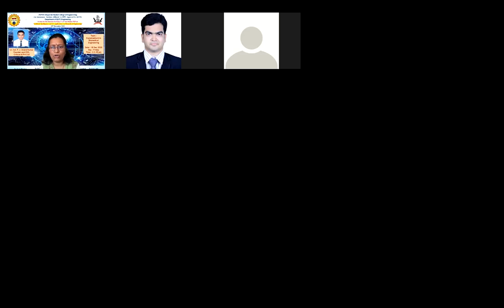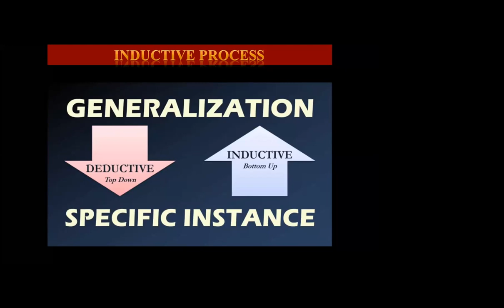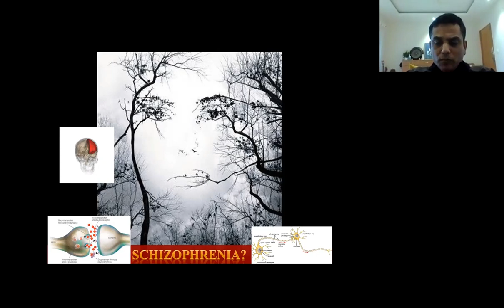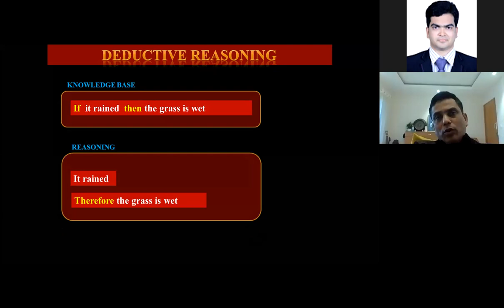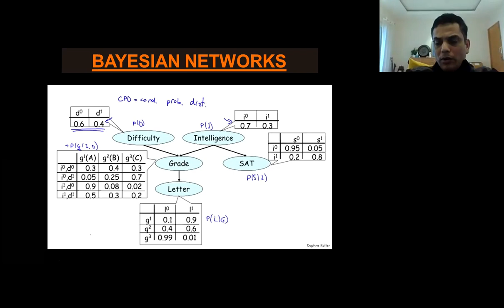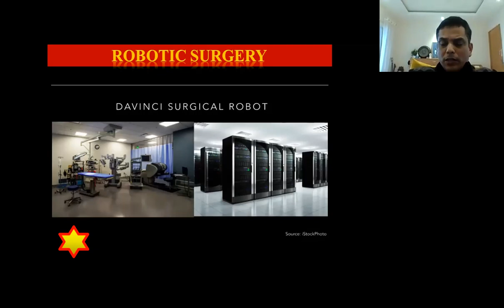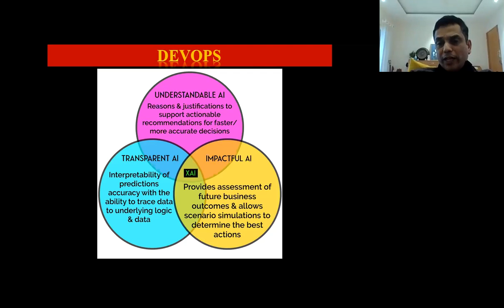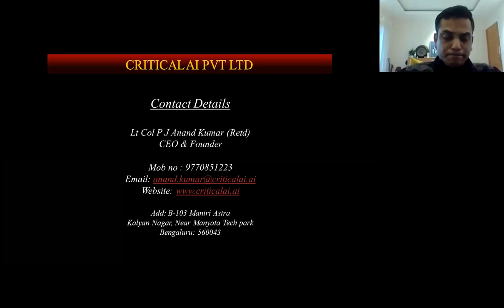'Explainable AI in Biomedical Engineering' by Mr. Anand Kumar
'Explainable AI in Biomedical Engineering' by Mr. Anand Kumar  of Session-III of Day-11 [18 December 2020] of two Weeks Faculty Development Programme on "AI and its applications in Biomedical Engineering" organised by Department of Electronics and Telecommunication of Rajarshi Shahu College of Engineering, Pune